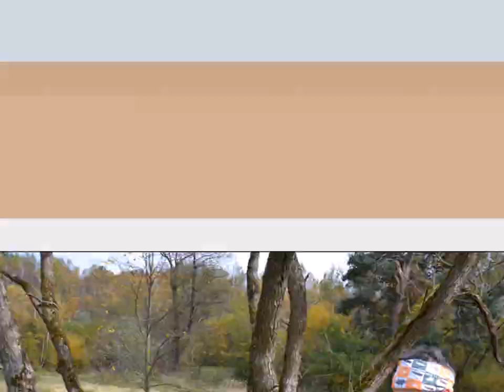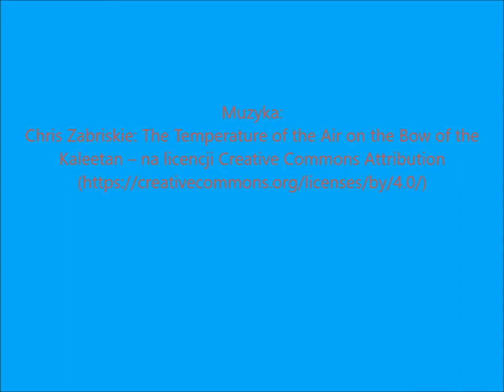Biegali i chodzili „Śladem Bieszczadzkiej Tarniny”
Ustrzyccy biegacze z MKS „Halicz” i chodziarze z Bieszczadzkiego Klubu Nordic Walking – Ustrzyki Dolne zdominowali II Bieg Ekologiczny i Marsz Nordic Walking pod hasłem „Śladem Bieszczadzkiej Tarniny”, który odbył się 14 października w Dźwiniaczu Dolnym koło Ustrzyk Dolnych.